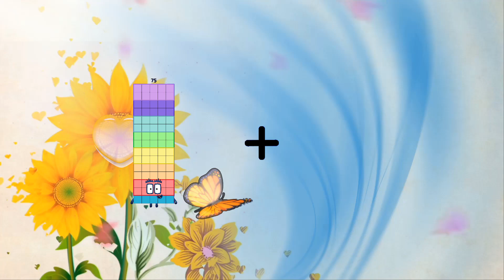Numberblocks Math: Learn Adding Numbers | Numberblocks Sneezes | LEVEL 2 | #321